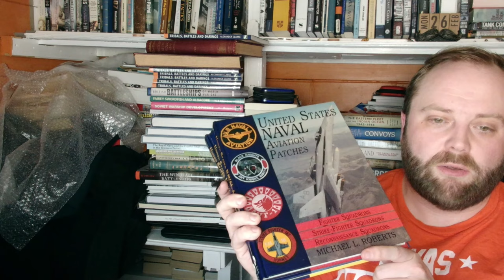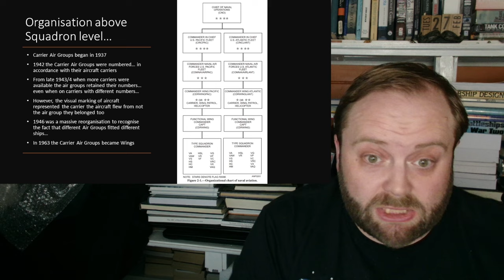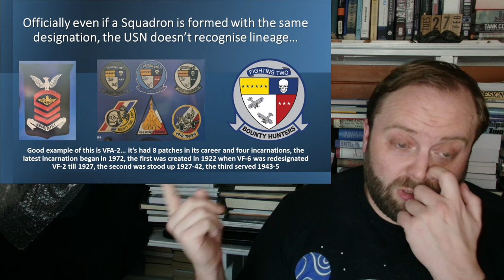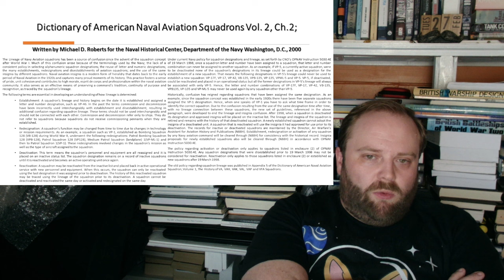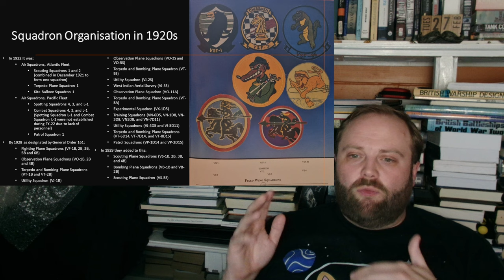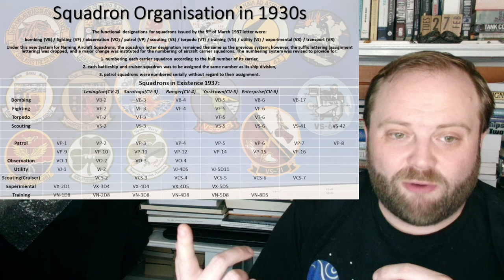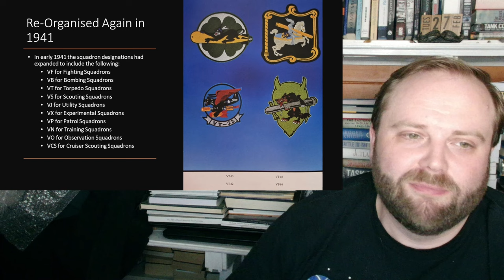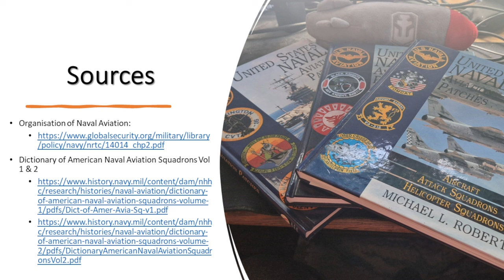USN Squadron Organisation: The Bureau of Aeronautics had Issues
Sources:
Organisation of Naval Aviation:
Dictionary of American Naval Aviation Squadrons Vol 1 & 2

00:00 USN Squadron Organisation: The Bureau of Aeronautics had Issues
11:00 Part 2
22:00 Part 3
33:00 Part 4
44:00 Part 5
55:00 Part 6
01:06:00 Finale